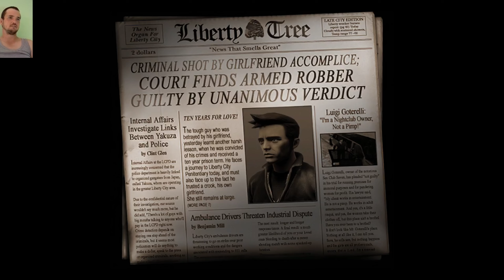Grand Theft Auto III – The Definitive Edition/ μερος 1